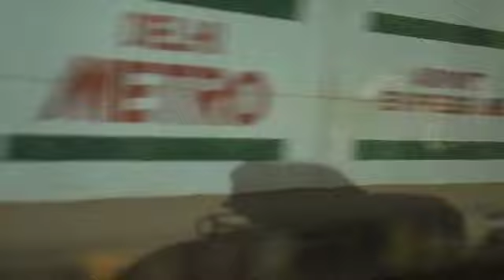Just a Cab Ride away! Welcome to India